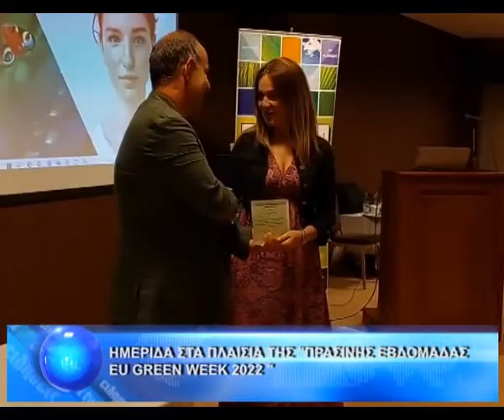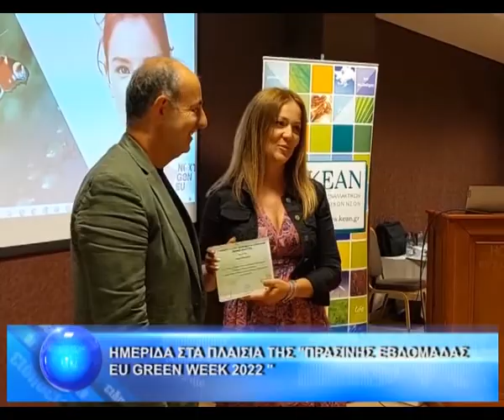ΗΜΕΡΙΔΑ ΣΤΑ ΠΛΑΙΣΙΑ ΤΗΣ ''ΠΡΑΣΙΝΗΣ ΕΒΔΟΜΑΔΑΣ EU GREEN WEEK 2022''